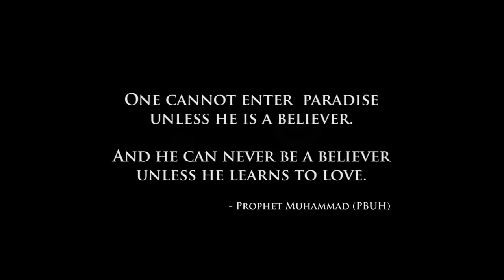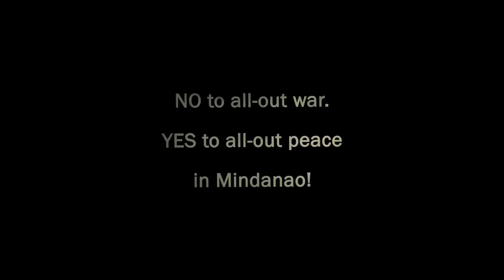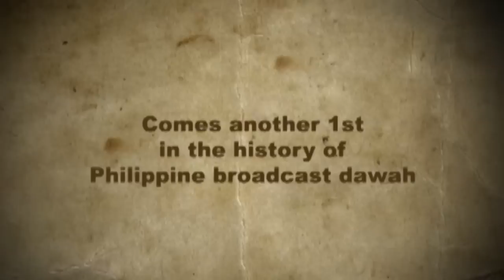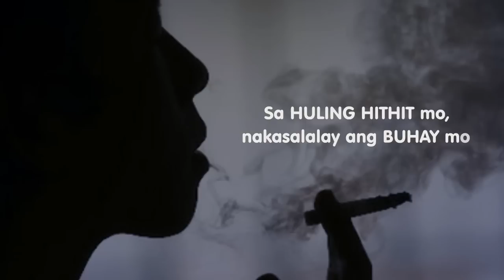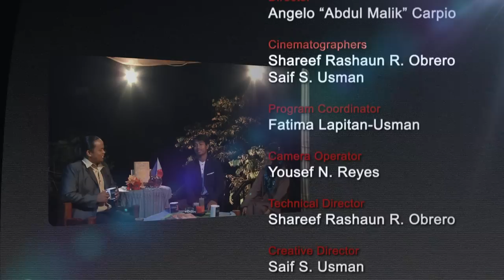Dawah TV Ep. 46